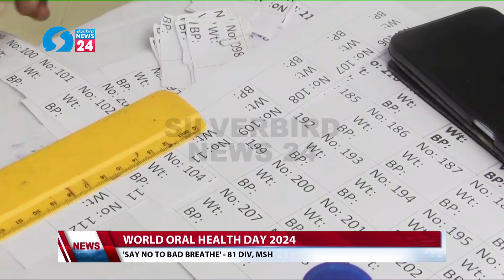World Oral Health Day 2024: 'Say No To Bad Breathe' - 81 Div. MSH